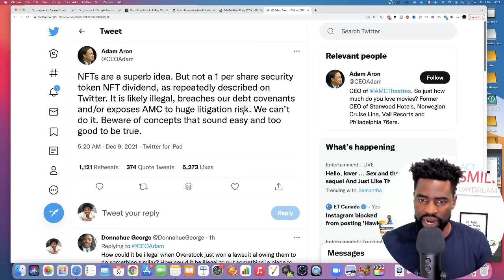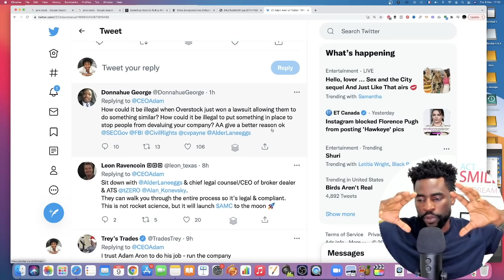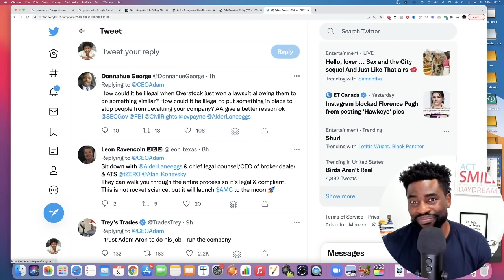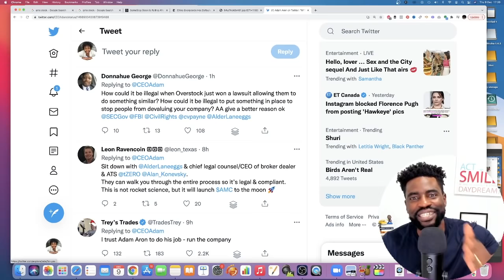AMC Stock - Did Adam Aron Just Cancelled The Squeeze ??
AMC stock closed today booking a solid loss of 8% following a red session on global markets pausing after a strong rally.

Adam Aron announced on a tweet today that NFTs are a superb idea. But not a 1 per share security token NFT dividend, as repeatedly described on Twitter. It is likely illegal, breaches our debt covenants and/or exposes AMC to huge litigation risk. We can’t do it. Beware of concepts that sound easy and too good to be true.

In this video I share with you my opinion on how this news impact AMC Stock short squeeze.